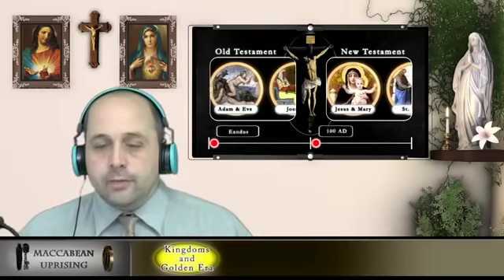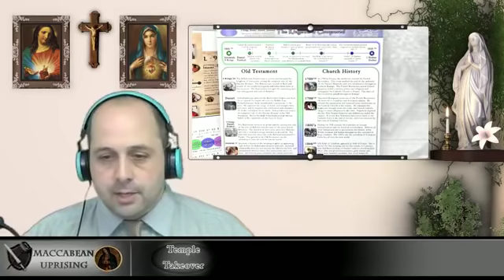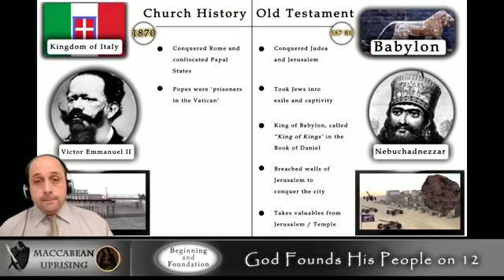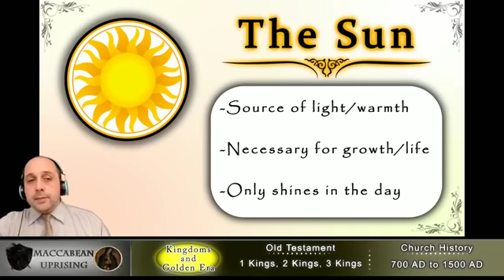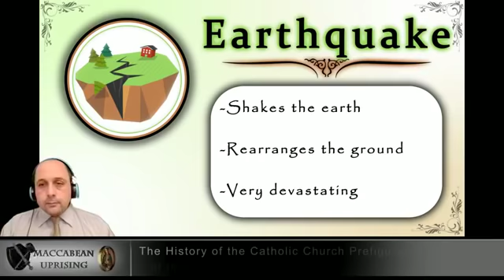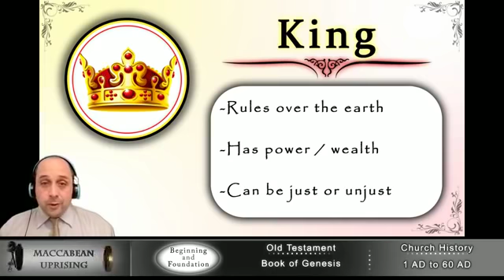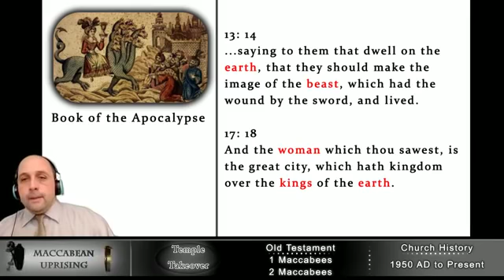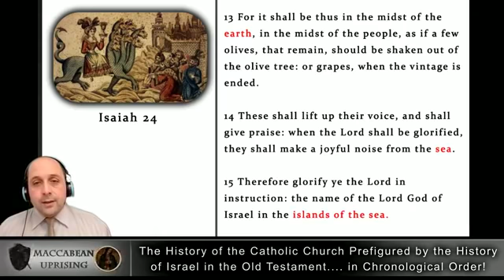LIVE Facebook Broadcast #9 - Dec. 7th, 2018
In this broadcast, Dominic continues a look into the Book of the Apocalypse.  However, in this broadcast, the focus is on the imagery that is used, and how very much of it was taken from the Old Testament, in which the meaning of the imagery is given in context.